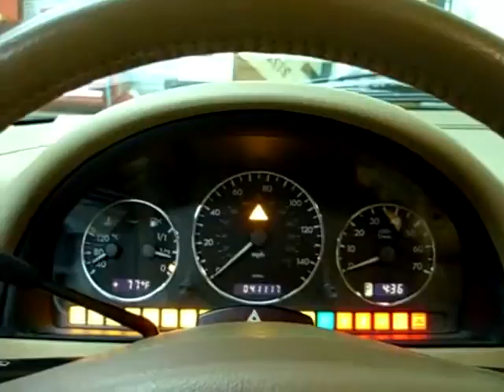W163 2004 ML Smartkey Starter Data Only Bypass 480p